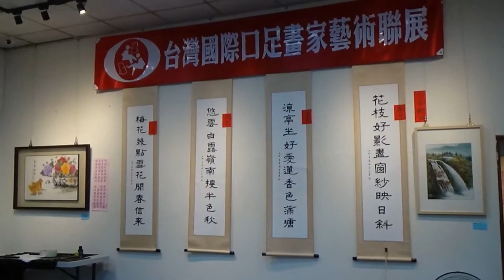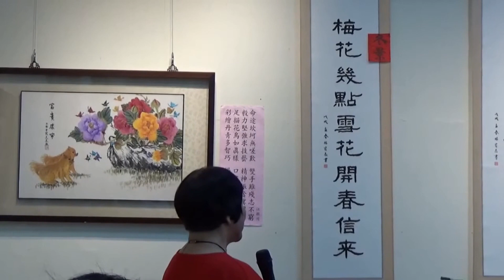《冬景》平板~客語吟唱~新竹縣關西鎮陶社詩會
新竹縣關西鎮舊分駐所 於107年9月7日至10月28日舉辦台灣國際口足畫家藝術聯展.特邀新竹縣陶社詩會開幕茶會 表演客家詩吟誦
【陶社詩會】
關西鎮古名鹹菜甕.
日據時代大竹東地區物產由鹿寮坑（飛鳳）古道運輸至大嵙崁（大溪）轉淡水河口.
關西位置居中商業活動熱絡.

加上樟腦.茶葉.煤礦.木材.農產.山產.等
蘊藏豐富.造就許多家族的興盛.也培養出許多讀書文人.出過秀才.監生等才子.酬酢飲宴之餘.詩文吟詠朗朗上口.一時文風鼎盛蔚為風氣.

新竹縣陶社詩會.
成立於1924年
由當時龍潭大儒邱筱園先生
創立命名【陶社】
—蘇軾《司馬君實獨樂園》，
「先生獨何事.四海望陶冶」
（取其詩可以陶冶性情之意）

結合當時關西文人宿儒.
每週六舉行客語和詩擊缽吟會稱，
「土曜吟」

1930年
遷址於關西在宿儒名士領導下.
造就了許多名人.
平日聚會.靈感一來.
就出題給詩友.自由發揮
創作客語漢詩.

文風維繫不斷.
將傳統漢詩的褒忠揚孝之正氣
從胸臆中舒發.在傳統詩壇佔有一席之地.
且分赴各地參加聯吟詩會.

體驗各地漢詩社團努力情形.
激勵學員精益求精學員表現傑出.
參賽亦屢獲佳績.

菁莪秀毓吟旌飄揚
各地有志學習漢文者.
一起加入來發揚文化.
發揮自己的靈感或是感觸.
溫暖自己的心靈.
且用文字篇章化為文字表現出來.

不管是古體詩或現代新詩.
都可以用押韻串聯
以感動人心美化文化.
一齊加入創作行列.
傳承前輩騷風再造陶社榮昌.
維繫禮樂弦歌於不墜.拔幟揚芬.
（取材 陶社詩集）
《詠關西》
福地關西物產豐. 鍾靈毓秀樸民風.
文祠肅穆詩書盛. 帝殿巍峨香火隆.
古渡觀濤波瀲灩. 南橋拾翠景玲瓏.
凝眸沃野皆穠綠. 墾拓先驅立偉功.

《關西八景詩》

一. 文祠遠眺：
二. 天峰曉朢：
三. 彩鳳啣書：
四. 南橋踏月：
五. 馬武連峰：
六. 潮音聽鐘：
七. 帽盒翔蝙：（今已蝙去洞空）
八. 澄潭垂釣：（鹿角潭今已填平無存）
九. 北嶺松濤：
十. 古渡聽濤：
《陶社詩集》

新竹關西【文昌祠–圖書館】
      《文祠遠眺》
聖域文祠勝景饒.清溪環抱眾峰朝.
朦朧雲掩潮音寺.缥緲煙籠老社寮.
十里青田穿野徑.一堤綠水鎖南橋.
超然此地風光好.隔斷紅塵市井遙.
（《陶社詩集》陳蒼髯先生作品）

【關西分駐所】古蹟
1912年（明治45年）
興建起造棟札

1920年（大正9年）
「咸菜硼」地方官制改名
新竹郡「關西庄」分室

位於舊三界廟焚毀後之廢址,
（今中正路92號），
當時的核心街區「新街」.
緊鄰傳統市場
警察官署建築是威權的象徵.

「興亞樣式」所謂振興大東亞共榮圈
和洋式平房水泥鋼骨文化瓦.
正立面入口上方為古典的三角形山牆.
方形門柱上有西洋幾何圖案之柱飾.

所長宿舍
依傳統日本民宅及庭園所建
「民居樣式」木造主體.造型典雅.
園區「井頭」井圈及蓬架都保留完好.
內部設有鶯聲地板.頗具特色.圍籬區隔

員警宿舍 形成完整警察聚落.

深具地方特色與歷史意義
電視劇「波麗士大人」曾在此取景

防空洞.捉迷藏.彈珠.紙牌.漫畫.阿里姐姐...
是許多關西人童年的集體記憶.
取材《關西鎮志》